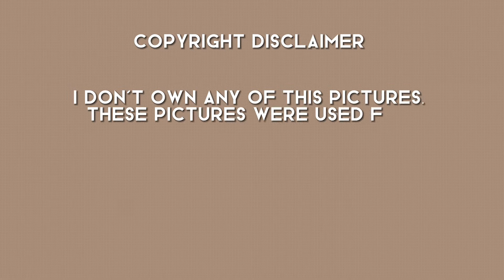Aesthetic Books selfie poses and photo ideas for girls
Hello!!!
I would like to thank you for choosing my video to watch.